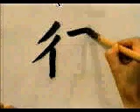☀️ APRENDE A ESCRIBIR ESTE KANJI COMODAMENTE EN CASA ✔️ | GAMBATEANDO - Japones Para Todos